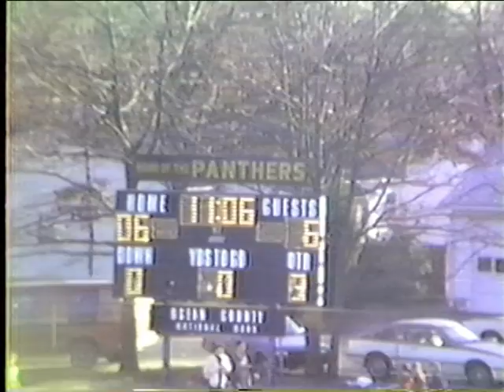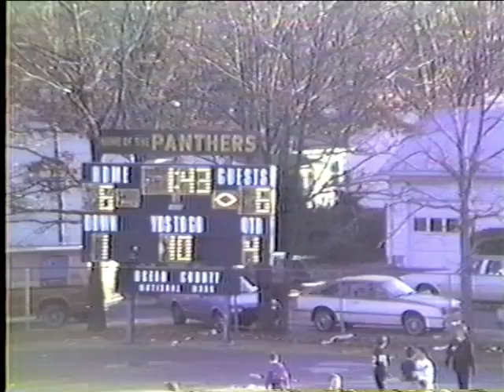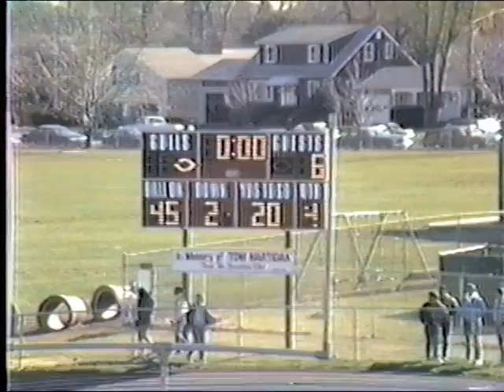Powder Puff Football Point Pleasant Boro High School circa 1986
Raw VHS capture of the annual Powder Puff Football game at Point Pleasant Boro High School 1986.
If anyone watching has some stories about the game please share them in the comments.